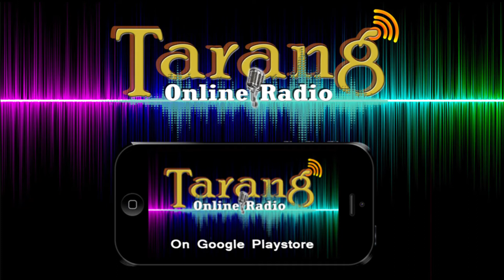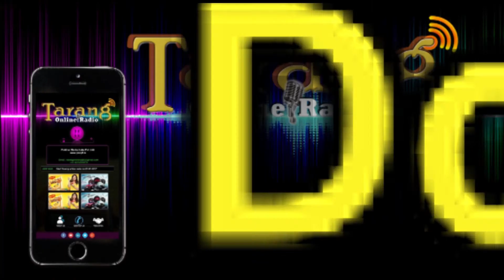Gurusharnanand Ji Maharaj. Ravi Shastry ji on Sandhya at Mahoban, Brahmand Ghat, Mathura. Vision TV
Gurusharnanand Ji Maharaj. Guru Ravi Shastry ji on Sandhya at Mahoban, Swargashram, Brahmand Ghat, Mathura, U P. Vision TV World.